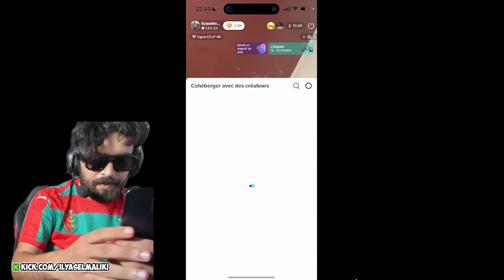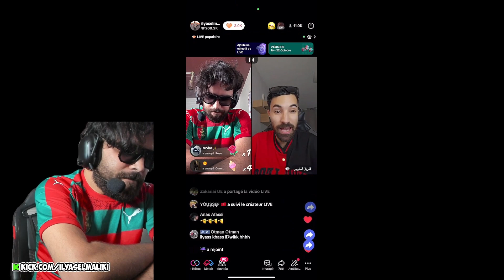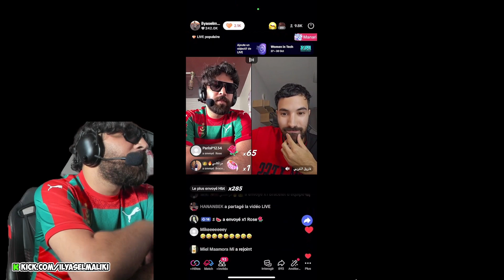لايف إلياس المالكي و فاروق المغربي ilyas el malki & farouk maghribi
لايف إلياس المالكي و فاروق المغربي   ilyas el malki et farouk maghribi

ilyas elmalki live _ ilyas el maliki _ el malki __ ilyas elmalki shaina _ ilyas el maliki _ lmalki _ ilyas elmalki oumaima _ ilyas el maliki _ lmalki

المرجوا الضغط على زر إشتراك وتفعيل الجرس ولا تبخلوا علينا بالضغط على زر إعجاب وتعليق مميز..